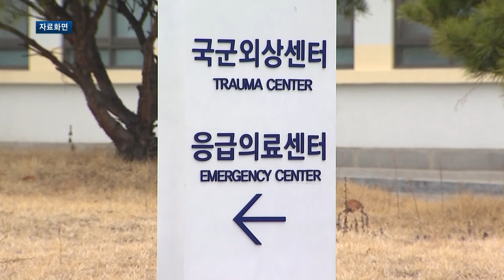정부 "교수 휴진에 군의관·공보의 추가 파견“(국방홍보원)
전공의들의 집단행동으로 비상진료체계에 돌입한 지 이제 11주 차입니다. 주요 대형병원 교수들이 주 1회 휴진에 들어가자, 정부는 군의관과 공보의를 추가 파견하기로 결정했습니다